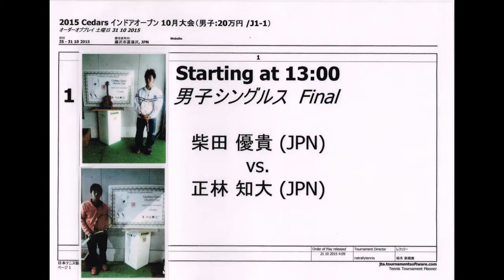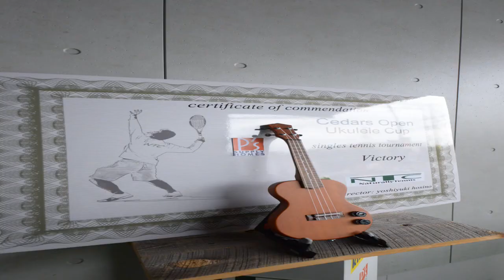JTA 2015シダーズインドアオープン10月大会決勝 正林知大選手vs柴田優貴選手